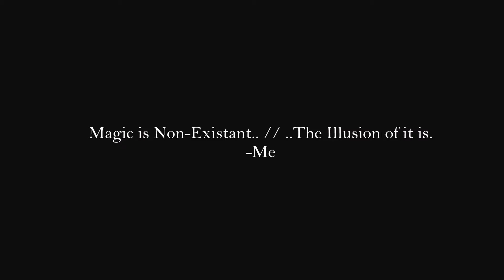What is Magic..? // Colour Change